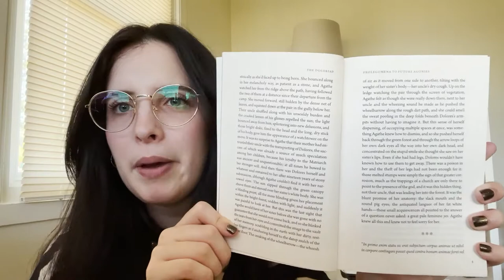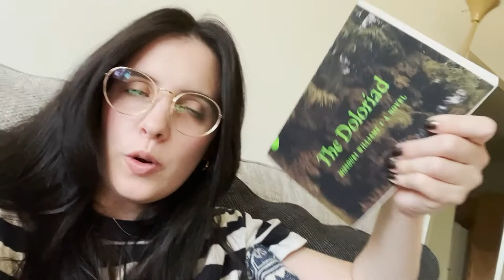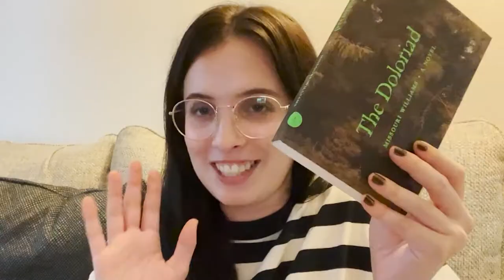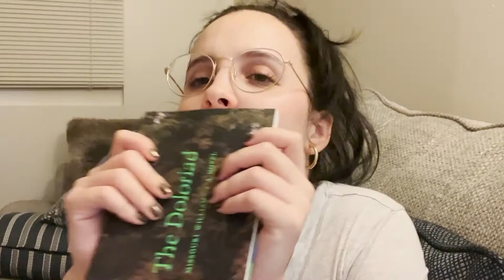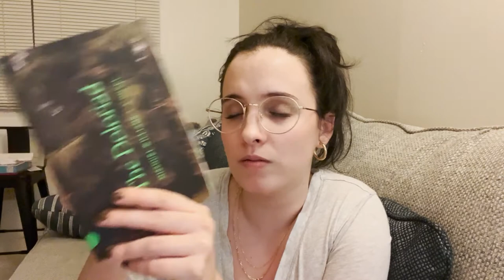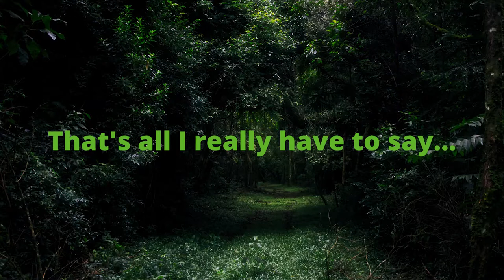The Most Disturbing Book I've Read | The Doloriad Spoiler Free Reading Vlog and Review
I wasn't sure if I was going to post this because I didn't really say much in this video 😂 and sorry it doesn't really make sense if you haven't read it. but here we are. I am torn between loving and hating this book... have you read this? Trigger warning for like, everything. Which is why I didn't do spoilers [but also because how do i explain a moth-god sacrificial mound??]

My tiktok handle lol: alisearsbooks

This is a spoiler free reading vlog and book review for The Doloriad by Missouri Williams. It is a debut horror novel. But might also be classified as science fiction. But also literary fiction? Still not sure lol. It reads like science fiction but also very ancient? Like a futuristic greek tragedy set in the old testament. idk. This is basically if Midsommar and Mother had an incestuous baby.